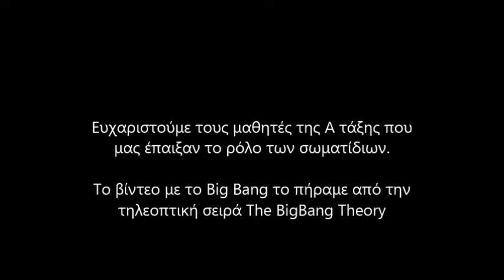Οι φίλοι του Sheldon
Ανακαλύπτουν το BigBang
Συμμετοχή στο Schoollab2015